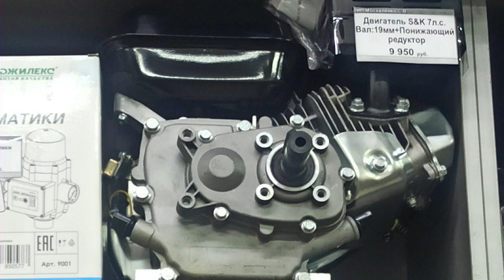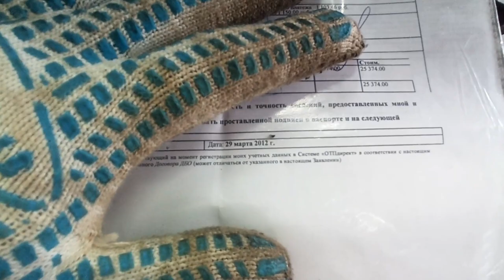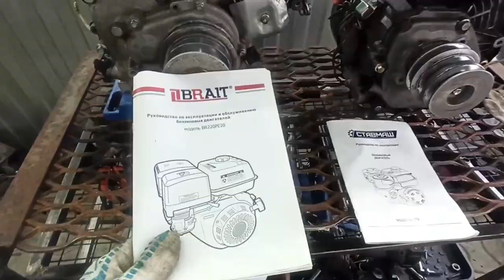небольшой обзор-сравнение (маломощных) двигателей...